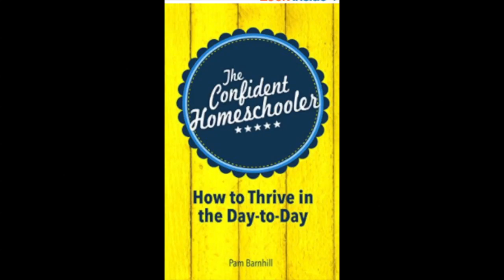What We Read ll April 2019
Sharing what our family read this month...

Join The Creative2xmom Family on their journey of being a family of 5! 💑17yrs led to 👱13 yrs, 👧11 yrs, and 👱 7 yrs.